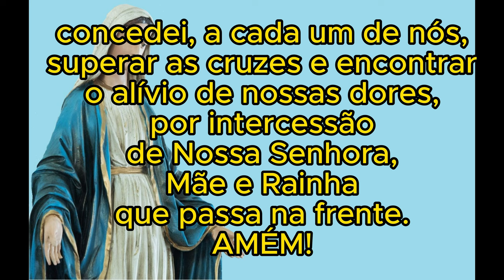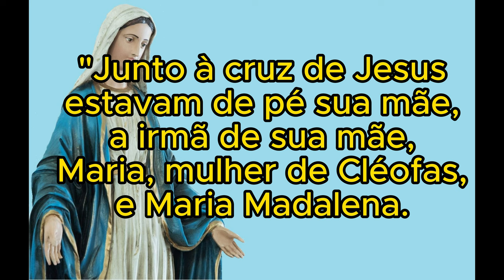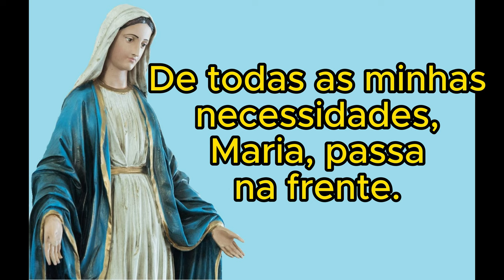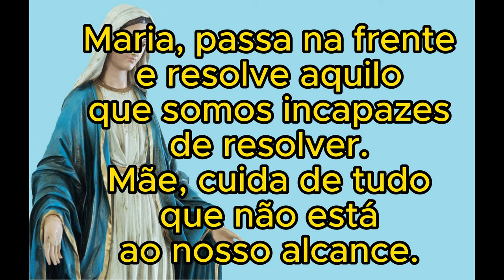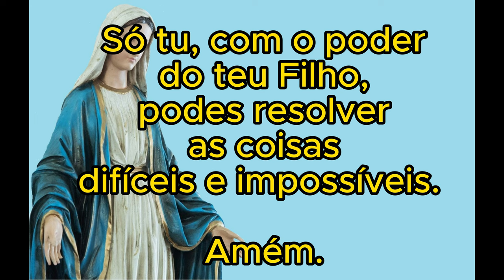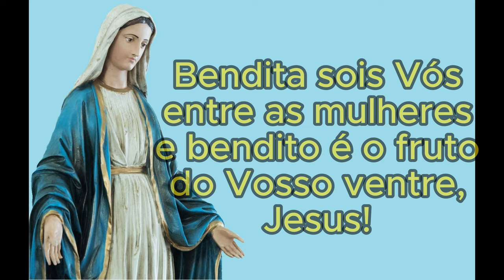Novena Maria, Passa na Frente (OITAVO DIA)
Olá meu irmão e minha irmã, segue o oitavo vídeo da Novena Maria, Passa na frente.
Reze conosco todos os dias e fortaleça a sua fé em Deus e Jesus Cristo.